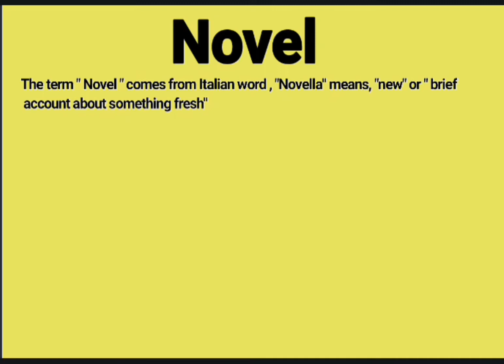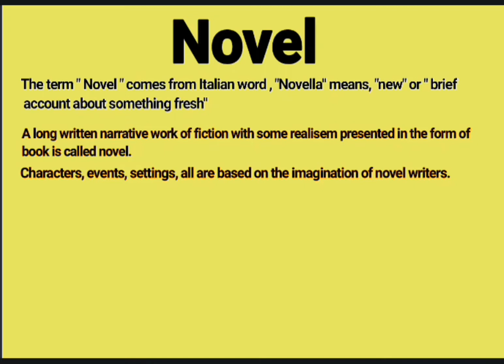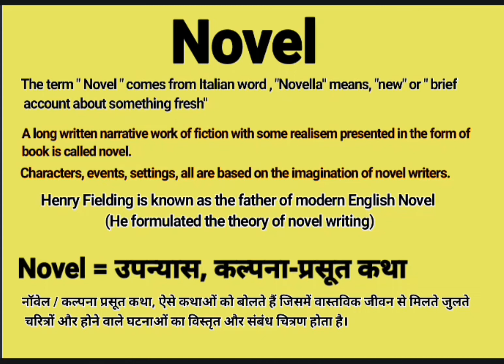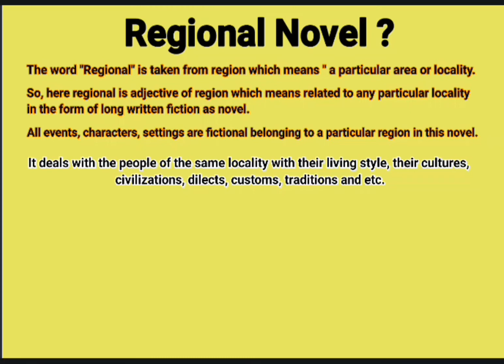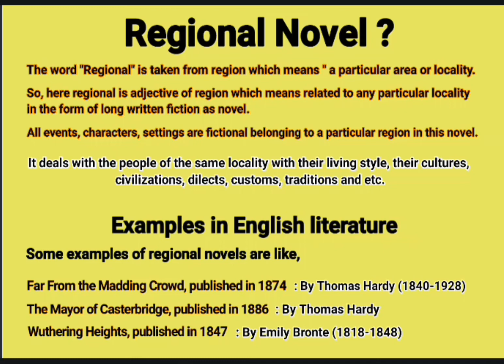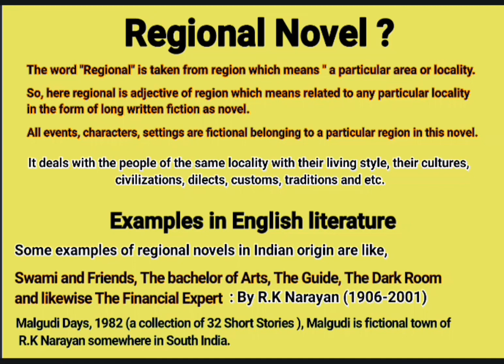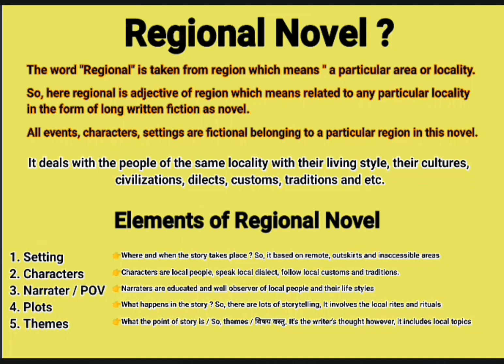What is Novel || Regional Novel क्या है || Elements of Regional Novel || Examples of Regional Novel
This video contains the meaning and definition of novel and its type regional novel in English literature. Some of the regional novels and novelists have been mentioned in this video as examples. I hope this video will be helpful for everyone to learn the novel and regional novel in English literature.
The topic covered in this video:
What is Novel?
What is Regional Novel?
Definition of Novel.
Definition of regional novel.
Regional Novel kya hai?
Regional Novel kya hota hai?
Regional novel ka matlab hindi mein
Regional novel ka matlab English mein
Elements of Regional Novel.
Novel in English Literature.
Novel Meaning in Hindi.
Novel meaning in English.
Regional Novel Examples.
Novel kise kahate hain?
Novel kise bolte hain?
Fiction kiya hai in Hindi.
EnglishEducareDesk NovelMeaning RegionalNovelEnglishLit. What is Novel ? | Regional Novel किसे बोलते है? | Regional Novel Elements | Regional Novel Examples Please watch the complete video and learn the Novel and Regional Novel with its meaning ,definition and examples in English Literature.